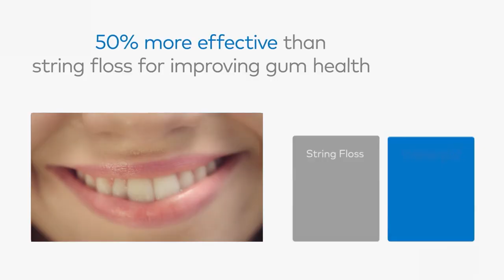LIVE Action Videos - Oracura - How To Use - Compact Water Flosser